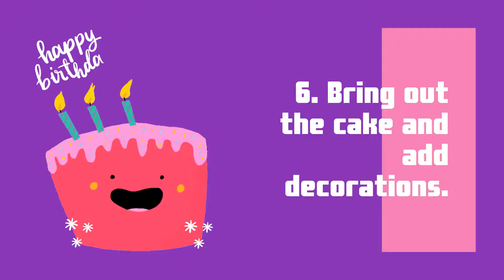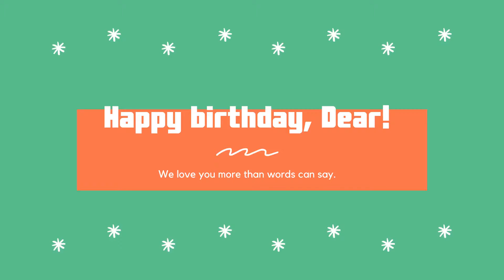10 ways to enjoy your birthday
enjoy /Birthday/